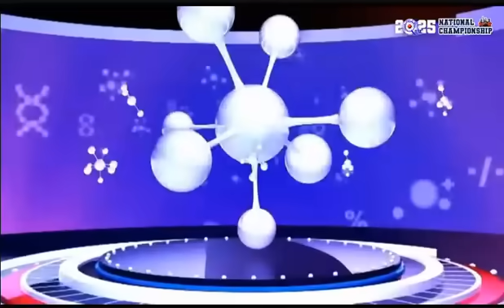Herh 😭🔥 How OWASS Kicked Out Achimota School And Qualified To The Finals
Riddles Featuring Opoku Ware School, Achimota School And St. Peter’s SHS